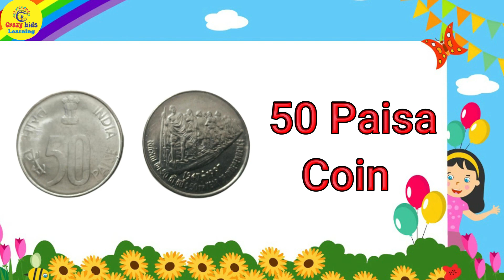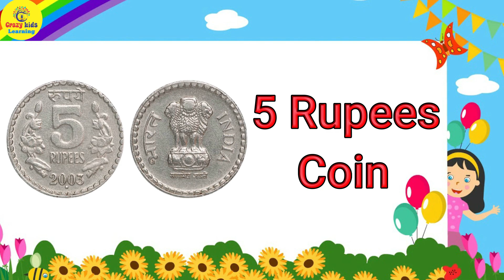Learn Indian Currency | Indian Rupee | All Notes And Coins | Money for Kids | Educational Video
Learn Indian Currency, Coins and Notes with picture and pronunciations.
In this video we will definitely help your children to identify different coins and notes with their values. Kids are able to learn and enjoy the videos with lot of fun by staying at home.